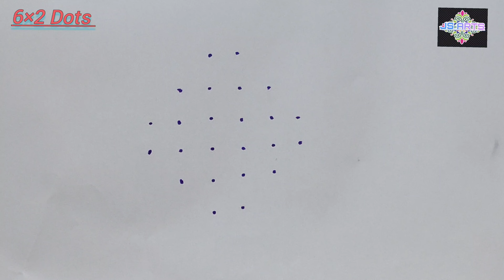6×2Dots rangoli design ||Simple muggu design || Easy kolam design#dotsrangoli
Simple and easy dots rangoli design